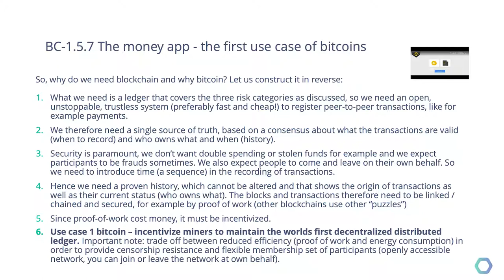BC-1.5.7 The first use case of bitcoin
What is the first use case of bitcoin? The answer might surprise you! Learn all about it in this lesson :)